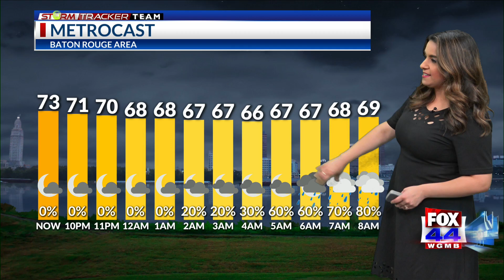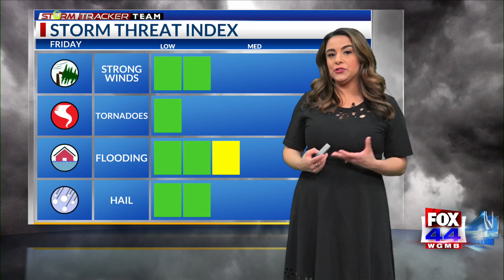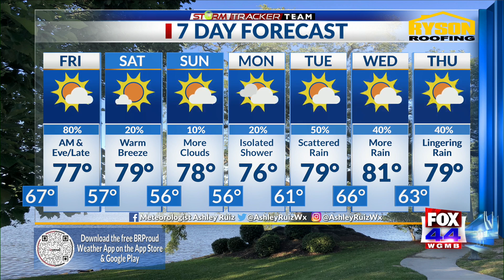StormTracker Evening Forecast (April 20, 2023)